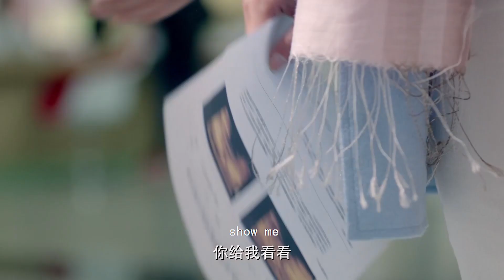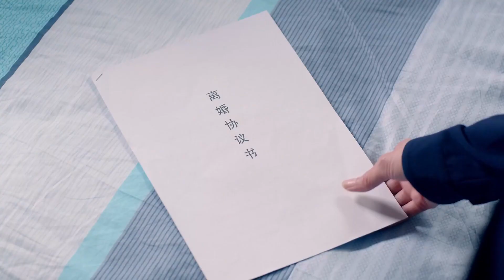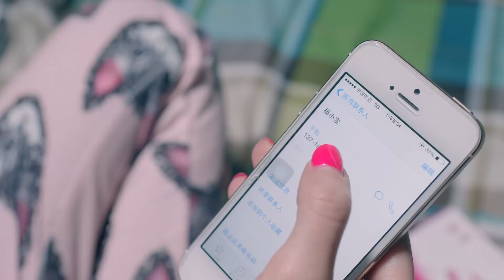丈夫當着妻子的面稱小三是家人，妻子忍無可忍，直接離婚協議送到家！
JHYJXDD ep19 追剧GO!

💥正在火熱更新，線上觀看更多精彩內容👇👇👇
UPDATING👉